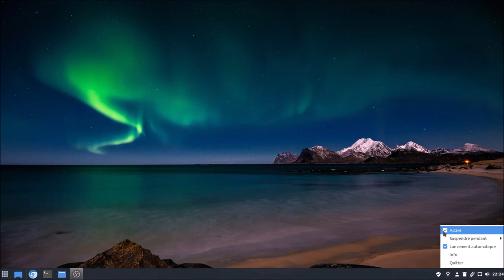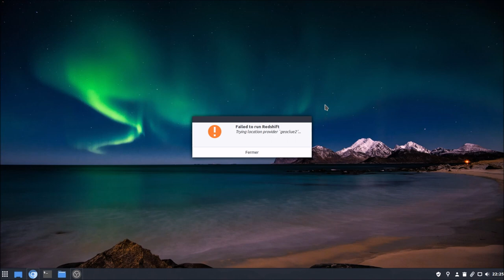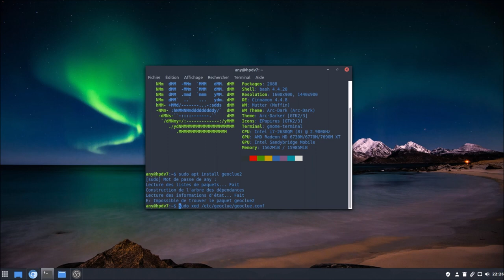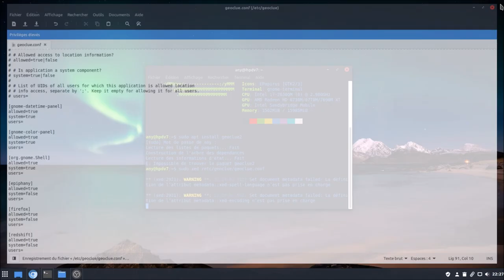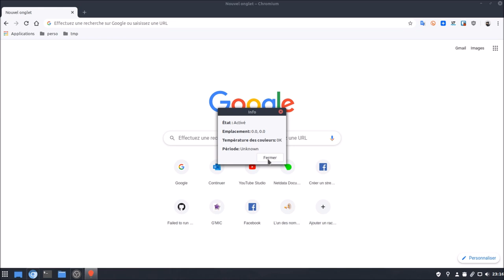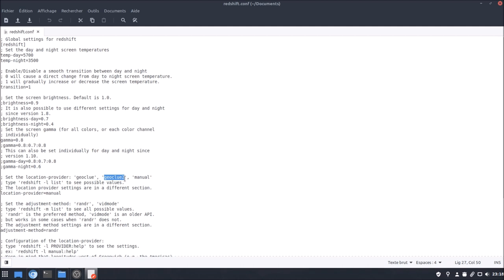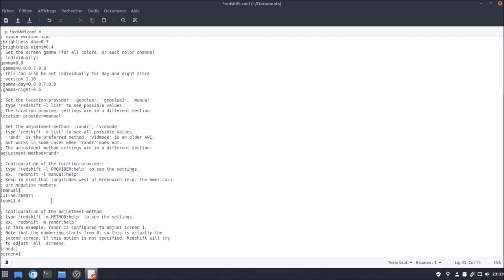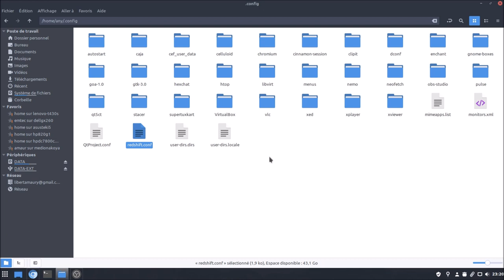Redshift | Problème "geoclue2"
Merci, et à bientôt ailleurs 🤙

RECTIFICATIONS

Salut tout le monde :) Dans la vidéo je vérifie si "geoclue2" est bien installé ! Je dis à haute voix que "geoclue2" est bien installé dans sa dernière version, alors que le retour terminal me dit qu'il ne trouve pas le paquet. Erreur de ma part :( Désolé :( Sous Mint le nom du paquet est "geoclue-2-0" :) En essayant hors vidéo avec ce nom-là le terminal me retourne que "geoclue-2.0" est bien installé dans sa dernière version :) Sous Debian ce serait apparemment "geolclue-2.0" :) Cela ne change en rien au problème. Cela aurait été ennuyant si par contre "geoclue-2.0" n'avait pas été installé :) PS : pour l'édition du fichier de configuration, c'est bien "geoclue.conf" avec la commande "sudo xed /etc/geoclue/geoclue.conf" :)

CONTENU "REDSHIFT.CONF"

; Global settings for redshift
[redshift]
; Set the day and night screen temperatures
temp-day=5700
temp-night=3500

; Enable/Disable a smooth transition between day and night
; 0 will cause a direct change from day to night screen temperature.
; 1 will gradually increase or decrease the screen temperature.
transition=1

; Set the screen brightness. Default is 1.0.
;brightness=0.9
; It is also possible to use different settings for day and night
; since version 1.8.
;brightness-day=0.7
;brightness-night=0.4
; Set the screen gamma (for all colors, or each color channel
; individually)
gamma=0.8
;gamma=0.8:0.7:0.8
; This can also be set individually for day and night since
; version 1.10.
;gamma-day=0.8:0.7:0.8
;gamma-night=0.6

; Set the location-provider: 'geoclue', 'geoclue2', 'manual'
; type 'redshift -l list' to see possible values.
; The location provider settings are in a different section.
location-provider=manual

; Set the adjustment-method: 'randr', 'vidmode'
; type 'redshift -m list' to see all possible values.
; 'randr' is the preferred method, 'vidmode' is an older API.
; but works in some cases when 'randr' does not.
; The adjustment method settings are in a different section.
adjustment-method=randr

; Configuration of the location-provider:
; type 'redshift -l PROVIDER:help' to see the settings.
; ex: 'redshift -l manual:help'
; Keep in mind that longitudes west of Greenwich (e.g. the Americas)
; are negative numbers.
[manual]
lat=
lon=

; Configuration of the adjustment-method
; type 'redshift -m METHOD:help' to see the settings.
; ex: 'redshift -m randr:help'
; In this example, randr is configured to adjust screen 1.
; Note that the numbering starts from 0, so this is actually the
; second screen. If this option is not specified, Redshift will try
; to adjust _all_ screens.
[randr]
screen=0